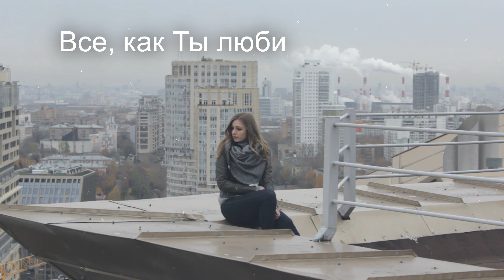Солнце Мс - Между строчек. Интро